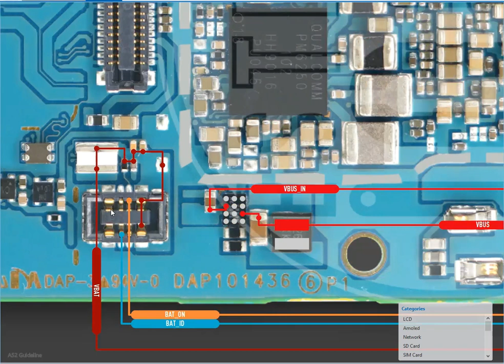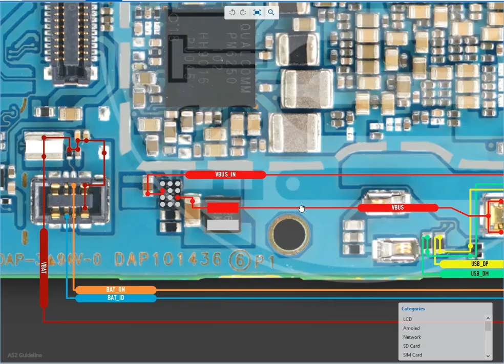Samsung A52 Charging Solution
Samsung A52 Charging Solution: How to Fix Charging Problems
Samsung A52 Charging Tips: How to Charge Your Phone Faster and More Efficiently
Samsung A52 Charging Troubleshooting: What to Do When Your Phone Won't Charge
How to Fix Samsung A52 Charging Port Issues
How to Replace Samsung A52 Battery
Best Samsung A52 Chargers and Cables
Samsung A52 Wireless Charging Guide
Samsung A52 charging
Samsung A52 fast charging
Samsung A52 charging problems
Samsung A52 charging port
Samsung A52 charger
Samsung A52 wireless charging
Samsung A52 battery life
Samsung A52 charging adapter
Samsung A52 charging cable
Samsung A52 charging speed
Samsung A52 charging time
Samsung A52 charging troubleshooting